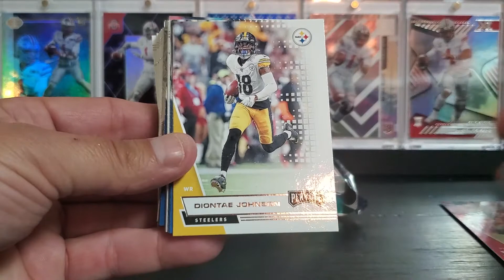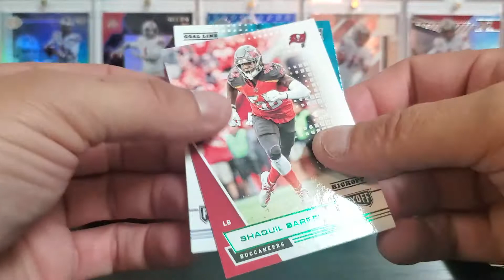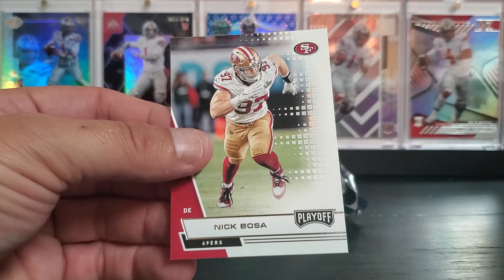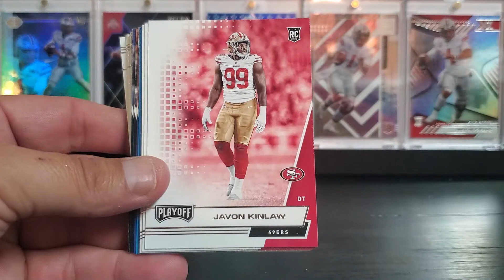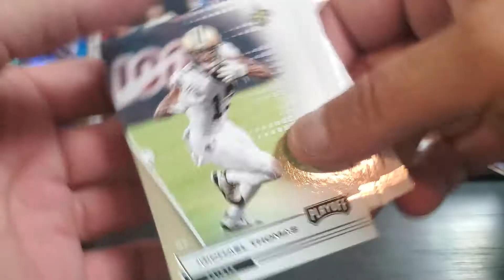2020 PLAYOFF FOOTBALL VALUE PACKS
CHECK OUT SOME OF MY CARDS FOR SALE ON MY EBAY STORE.